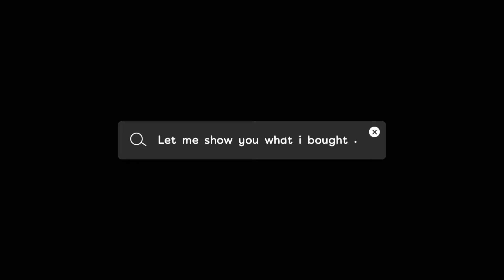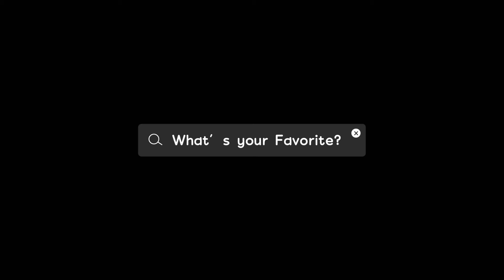Unboxing | germanfilipinacouple vlog25